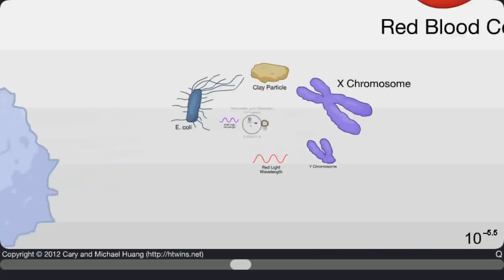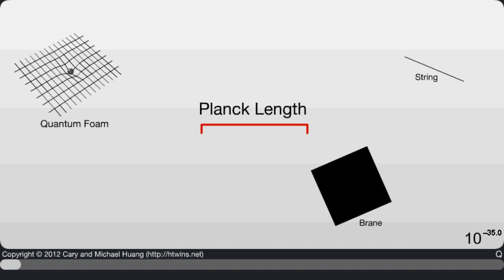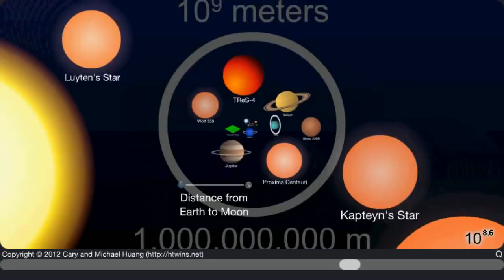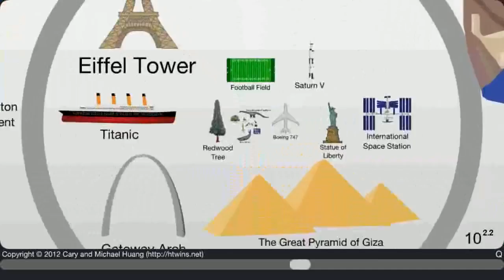The Scale of the Universe 2